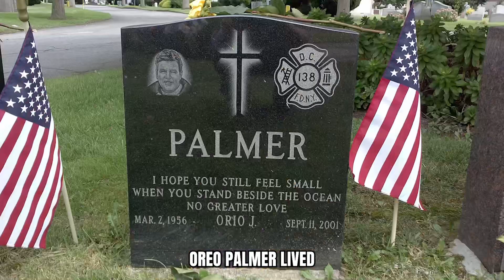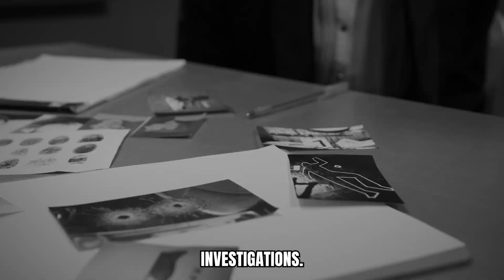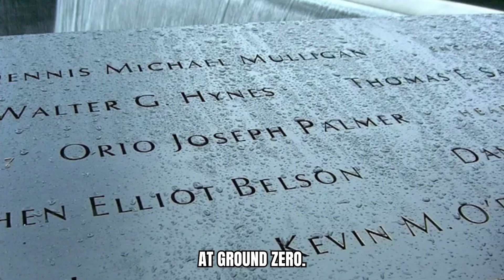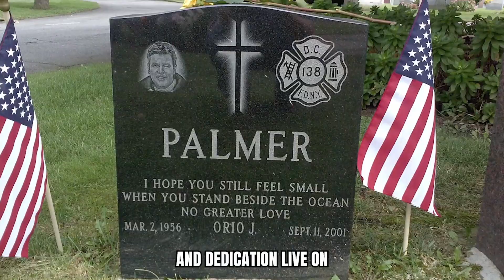Heroic Firefighter Story of Orio Palmer Who Saved Hundreds Of Lives 9/11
September 11, 2001 - The United States suffered the worst possible terror attacks! Twin Towers, once a symbol of New York's might, crumbled. In the heart of chaos, a resolute voice emerged from the radio waves above the smoke and ash. It belonged to a brave firefighter, Orio Palmer.  His story is truly heroic!

The man who went beyond the call of duty, scaling the heights of the Twin Towers to save lives. He was not only a first responder but a last hope, climbing 40 floors in less than 30 minutes. Let’s explore the story of a man who sacrificed his life for humanity.

car fire
technical assistance
firefighters responding
firefighters responding to fire alarm
firefighters tribute
firefighters saving lives

About Firefightworld
🎥 Videos about Firefightworld, firefigthers and emergency
🎨 Written, voiced and produced by Firefightworld